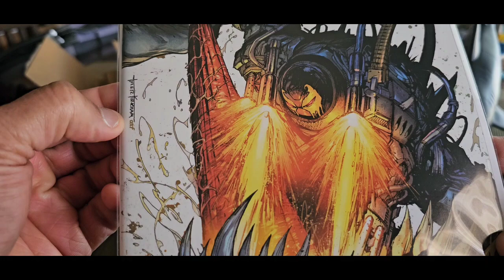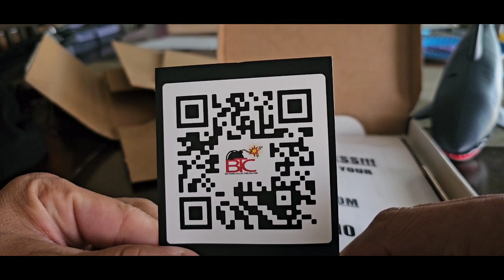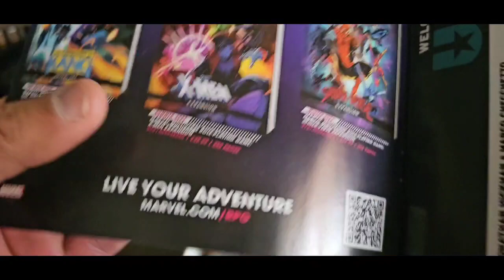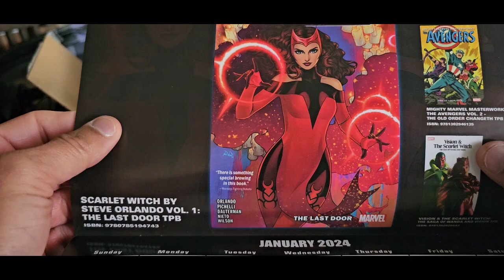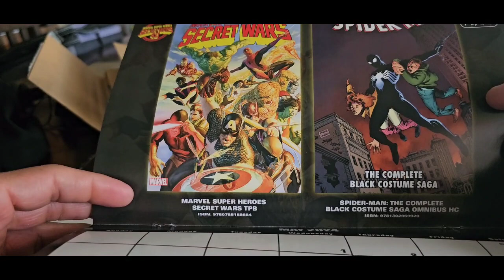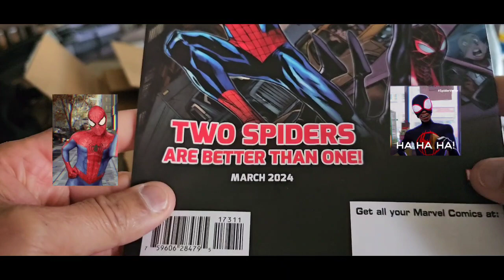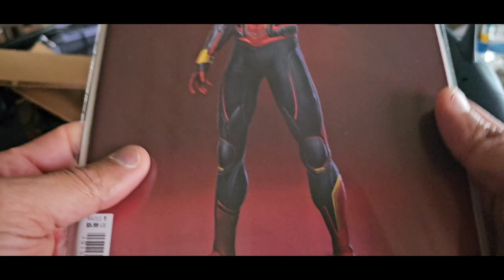WINNER ANNOUNCED. + GIVEAWAY ENTRY VIDEO.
all credentials please follow